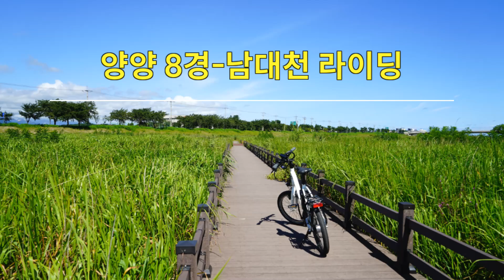강원도 가볼만한곳 양양 여행코스 남대천 생태관찰로(연어축제장)